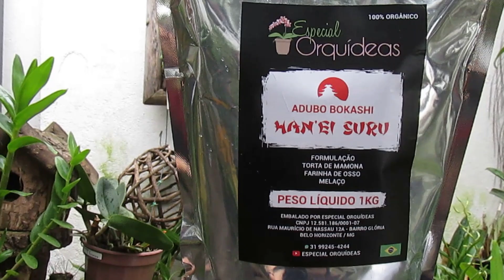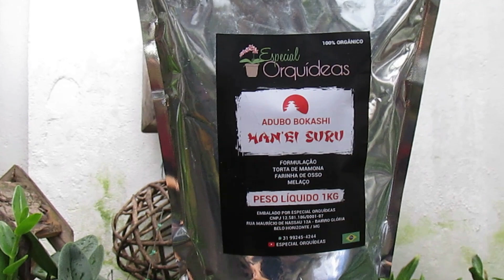Orquídeas Plantadas Em Bucha, Aprendam! Conheçam O Excelente Adubo Para Seu Cultivo (Han'ei Suru)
NESTE VÍDEO FALO SOBRE AS ORQUÍDEAS DO GÊNERO DENDROBIUM QUE PLANTEI NA BUCHA VEGETAL, FALO SOBRE O SEU DESENVOLVIMENTO E O POSSÍVEL RESULTADO PARA O FUTURO, FALO SOBRE A ONCIDIUM BALDIM E APRESENTO UM SUPER ADUBO (HAN'EI SURU).

KIT'S DO MERCADO LIVRE

Kit Adubo Orgânico Bokashi, Basacote, Fertilizante 10-52-10.